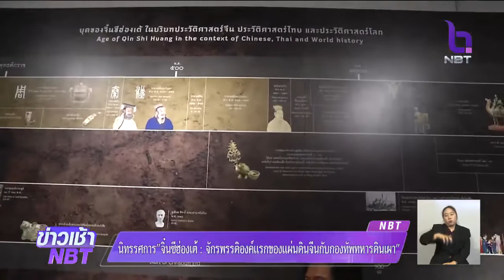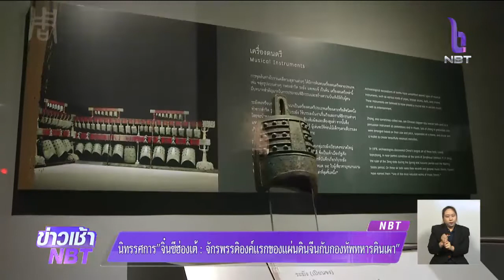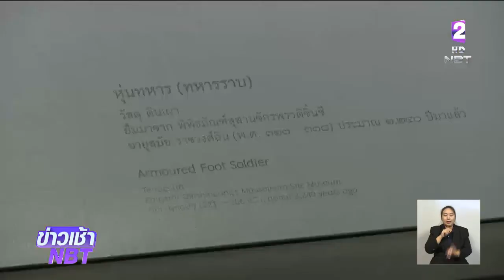ชวนชมนิทรรศการ "จิ๋นซีฮ่องเต้ : จักรพรรดิองค์แรกของแผ่นดินจีนกับกองทัพทหารดินเผา"